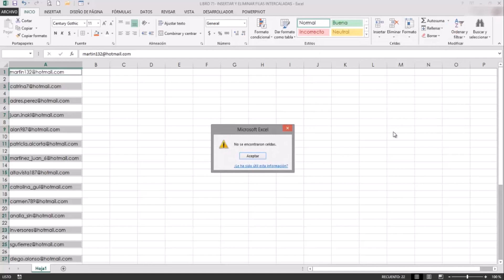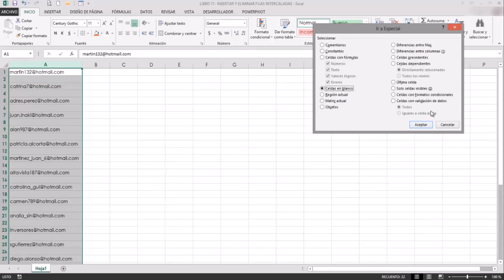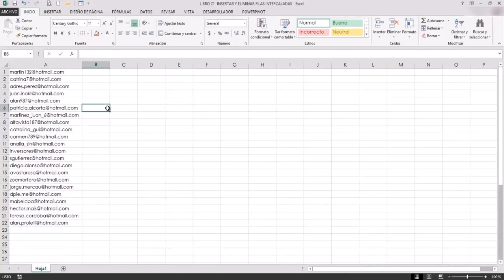Agregar o eliminar filas intercaladas en Excel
En este video vemos cómo podemos insertar filas de manera intercalada entre los datos, y también cómo podemos eliminar filas en blanco que han quedado en medio de nuestros datos en excel.